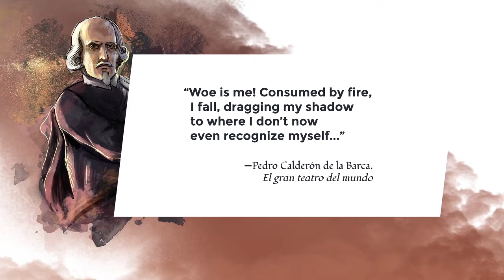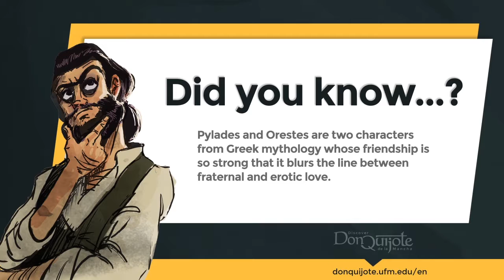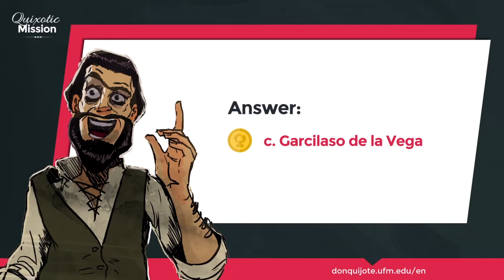Lesson 29 - The Knight of the Woods and his squire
Credits
New Media | UFM 2015